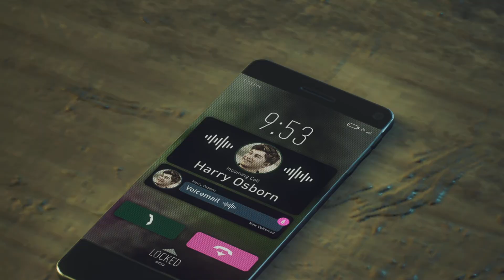- SPIDER - MAN II 027 -